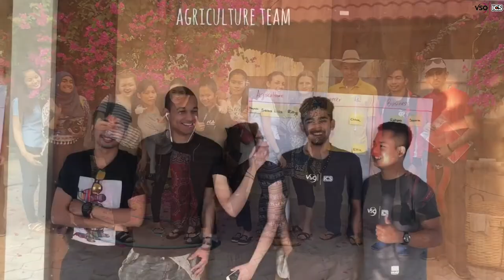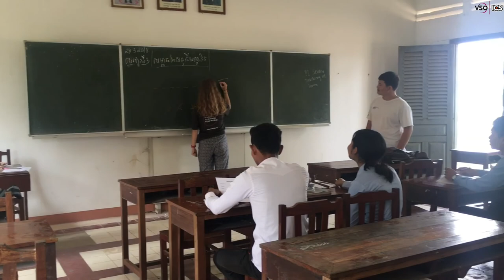VSO Cambodia, Banan Cycle 7, Team Video!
*** Ensure HD settings are selected***